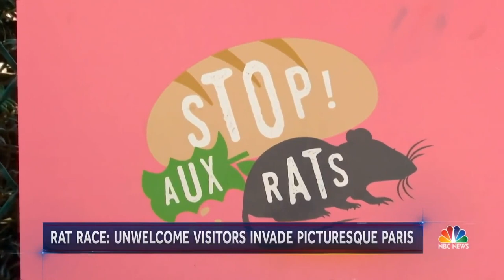Mexicana En Paris 🇫🇷( #10 Conversando En El Mictlán)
En este nuevo capitulo de conversandoenelmictlan , Topaz conversa con la cientifica Andy sobre la cultura francesa y algunas de las diferencias mas puntuales sobre Europa y México

no te pierdas este gran podcast =)

Recuerda dejar tu Follow Para apoyar caballeros5soles 💚💜